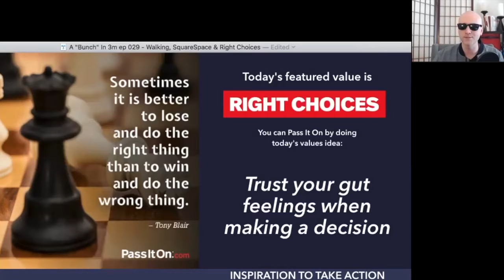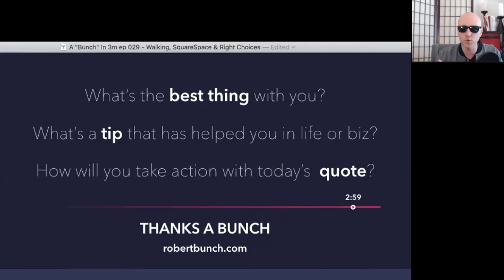A "Bunch" In 3m ep 029 Walking, SquareSpace & Right Choices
Welcome to a "Bunch" in 3 Minutes

Here you will get a daily dose of...

- What's the BEST thing with you?
- TIPS to help you in Biz and Life

Today's Tip:
SquareSpace

PassItOn.com for great daily quotes

Get your free copy of…
“Bob’s Secret Shortcut to Getting a Bunch of Referrals” by visiting robertbunch.com

Would love go hear from you in the comments.

Shot with a Canon Vixia HF R800

Wide Angle Lens with Macro

LimoStudio Camera Bracket

HSU Monopod Extension Pole

—PHONE SET UP— Shot with an iPhone 6 Plus

Camkix Universal 5 in 1 Lense Kit

CamKix Camera Lens Kit for iPhone 6 Plus / 6S Plus

Rhode Video Mic Me

Targus Grypton Pro Xl Flexible Tripod with GoPro Hero Attachment

Jackery Titan 20100 mAh Portable Charger

Edited on a Mac with iMovie